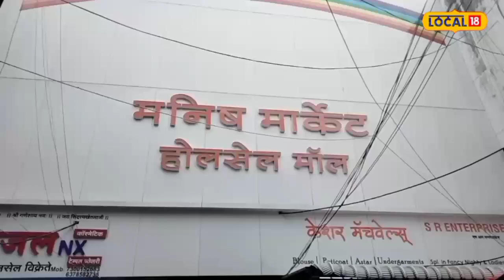Pune News : फक्त 5 रुपयांपासून वेगवगेळ्या प्रकारच्या ज्वेलरी, पुण्यातील या मार्केटमध्ये बंपर सेल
पुणे, 6 जुलै : महिलांसाठी शॉपिंग हा विषय अगदी जिव्हाळ्याचा आहे. शॉपिंगसाठी त्यांना कुठल्या सण उत्सवाची गरज नसते. एक छोटस कारण देखील पुरेसं असत. पुण्यामध्ये अशी अनेक ठिकाण आहेत जिथे तुम्हाला शॉपिंग करता येते. त्यामुळे लग्नापासून ते विविध समारंभासाठी सजून  जाण्यासाठी लागणाऱ्या ज्वेलरीच्या मार्केट बद्दल आज आम्ही तुम्हाला माहिती देणार आहोत. या ठिकाणी तुम्ही वेगवगेळ्या प्रकारच्या ज्वेलरीची स्वस्तात खरेदी करू शकतात.

कोणत्या प्रकारची मिळते ज्वेलरी?

पुण्यातील रविवार पेठेत मनीष मार्केट आहे या ठिकाणी तुम्ही वेगवगेळ्या प्रकारच्या ज्वेलरीची खरेदी करू शकतात. या ठिकाणी ऑक्साइड ज्वेलरी, गोल्डन ज्वेलरी, होलसेल दरात मिळते. याच बरोबर मंगळसूत्र, बांगड्या, कानातले, डायमंडचे गळ्यातले, फॅन्सी क्लिप, क्लेचर हेअर ऍक्सीस, बांगड्या ब्रेसलेट, कानातले, ठुशी, अंगठ्या विविध प्रकार इथे पाहिला मिळतात. या ज्वेलरीची किंमत 5 रुपयांपासून ते 2000 रुपयापर्यंत आहे.

सर्वाना परवडेल अशा किमतीत ज्वेलरी

तसेच मोती, कुंदन एंटीक, वेस्टर्न, टेम्पल ज्वेलरी, कॉस्मेटिक, ox ज्वेलरीची सुद्धा या ठिकाणी खरेदी करता येते. चांगल्या कॉलिटीची ज्वेलरी या ठिकाणी आहे. लग्न समारंभपासून ते रोजच्या वापरतील ज्वेलरी अगदीच सर्वाना परवडेल अशा किमतीत आहे. पुण्यातील ज्वेलरीसाठीच फेमस असलेलं हे मार्केट मनीष मार्केट आहे. इथे तुम्हाला सगळ्या प्रकारची ज्वेलरी पाहिला मिळते, असं व्यावसायिक प्रवीण कुमार यांनी सांगितलं.

कुठे आहे मनीष मार्केट?

रविवार पेठ, लक्ष्मी नारायण मंदिर रोड, कापड गंज, गणेश पेठ, पुणे, महाराष्ट्र

&nbsp;,